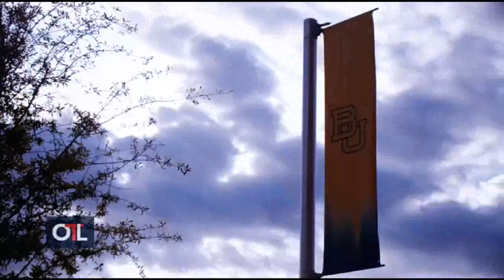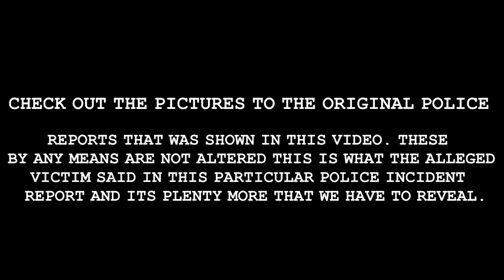Documentary justice 4 Tevin Elliott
In this description is one of many documents of the alleged victim that wasn't submitted in court, this girl that they so called kim on outside the lines ( in which name was changed for legal terms) statements where totally different on outside the lines click here for her police statement ( need to download dropbox for pdf files)